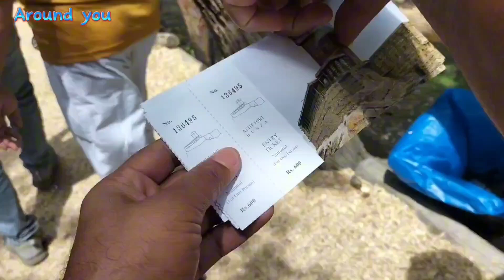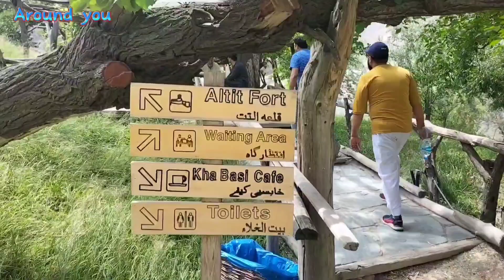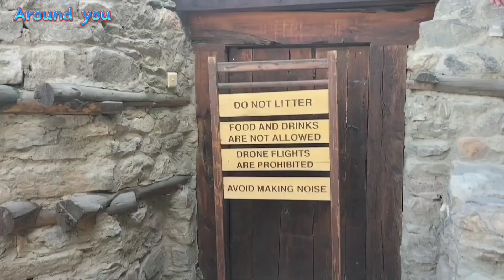Lahore to Khunjerab : Naran + Babusar top + Hunza | Travel with Friends | Muhammad Irfan | Part 1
"Welcome to AroundYou! Join me on an exciting journey as we explore the hidden gems and must-visit locations from around the world. From bustling cities to serene natural wonders, we uncover the stories, culture, and beauty that surround us. Get ready to embark on an adventure that takes you beyond the ordinary, inspiring you to see the world in a whole new light.